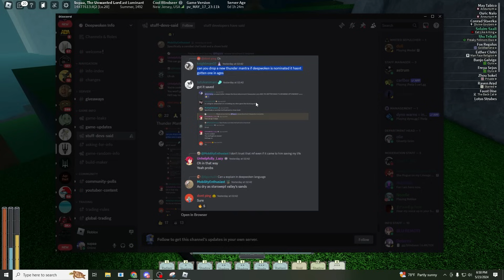BLOOD MAGIC IN DEEPWOKEN